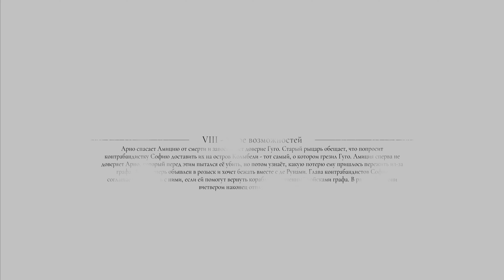ОСТРОВ КОЛЫБЕЛИ ➤ A Plague Tale REQUIEM ➤ Прохождение №10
Полное прохождение игры A Plague Tale Requiem на PlayStation 5 (PS5) в 4K 60 fps на русском языке.

► A Plague Tale: Requiem - это продолжение A Plague Tale: Innocence, приключенческой игры в сеттинге средневековой Европы. Игроки должны помочь девушке Амиции и ее брату Хьюго выжить в мире, раздираемом эпидемиями, кошмарами и войнами.

► 🖖Всем привет! Моё имя Герман. Здесь можно глянуть прохождение игр, нарезки смешных видео, клипы GMV, и не только!

❤Для тех, кто хочет поддержать (ЮMoney) - 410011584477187 ❤

► Средства записи и монтажа:
1. PS4, PS5
2. Микрофон - Razer Seiren X, RODE PodMic
3. Софт - Movavi Video Editor 2020, Adobe Audition 2020, OBS, Adobe Photoshop CS6
4. DualShock 4, DualSense
5. Внешняя карта видеозахвата - AverMedia Live Gamer Portable 2 Plus GC513
6. Внешняя звуковая карта - Steinberg UR22C
7. Монитор - LG 32UN500-W 31.5"
8. Два ноута с оперативкой по 8гб...впрочем это их единственный плюс;)